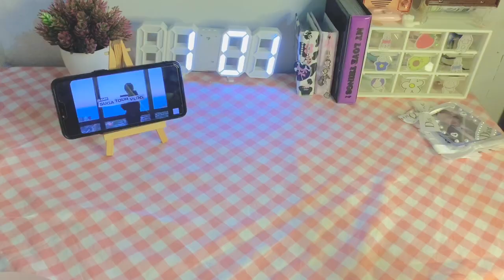ENAK!!! RESEP TAHU ISI BAKSO AYAM